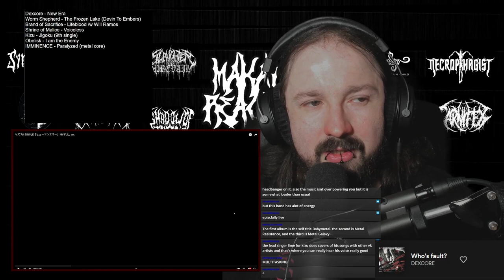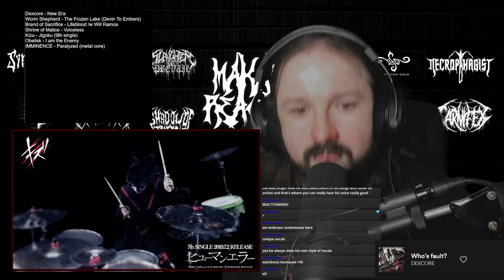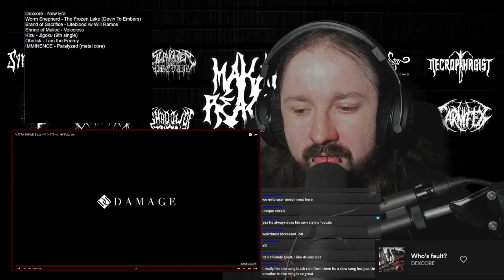Kizu キズ - Human Error ヒューマンエラー [ Live Reaction ]